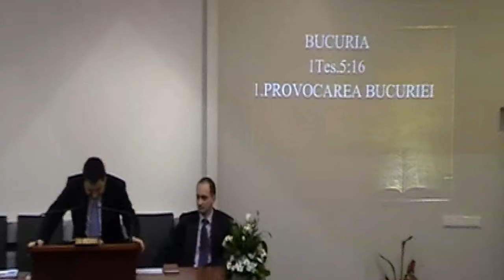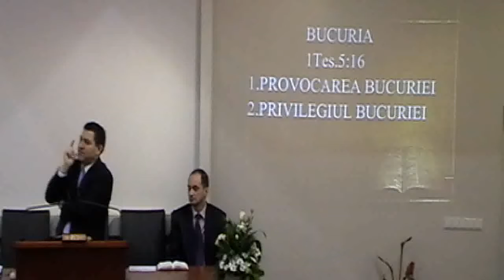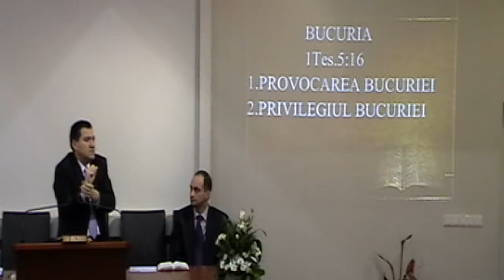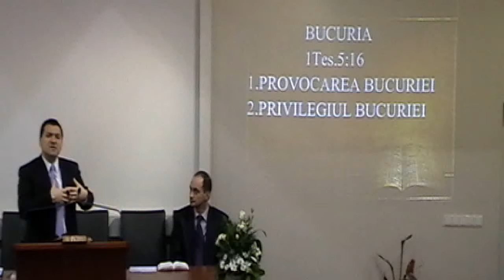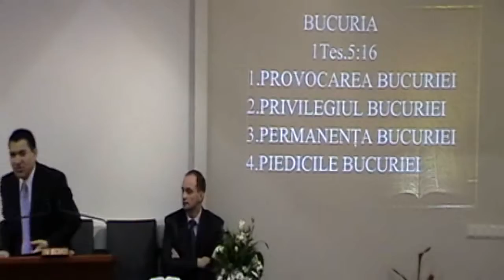Biserica Baptistă ''Biruinţa'' Baia Mare - Daniel Chereji - Bucuria - 26.02.2012